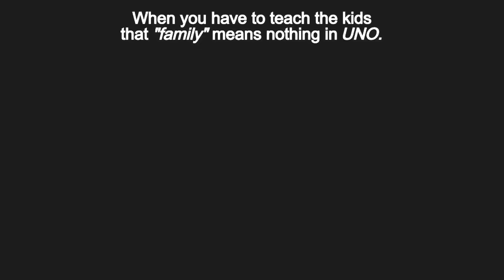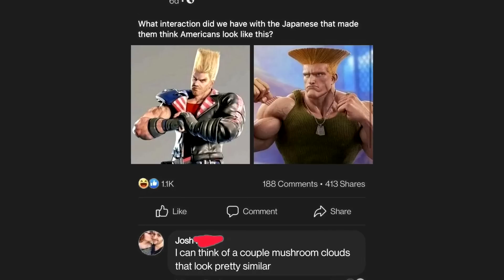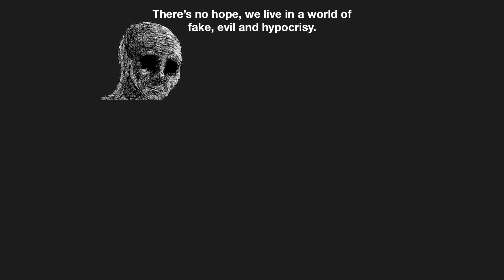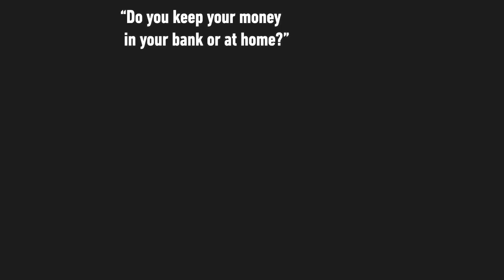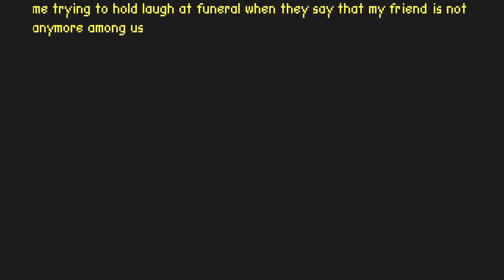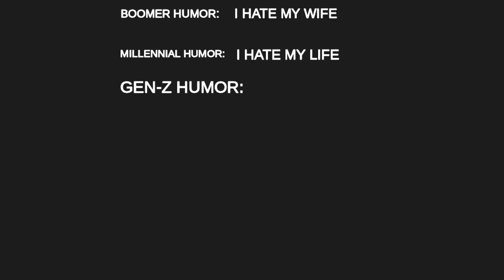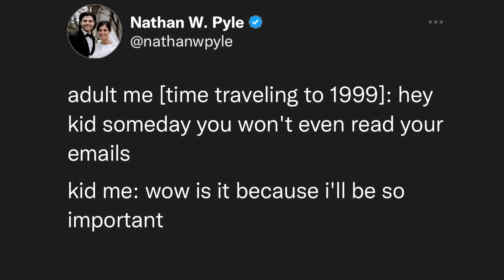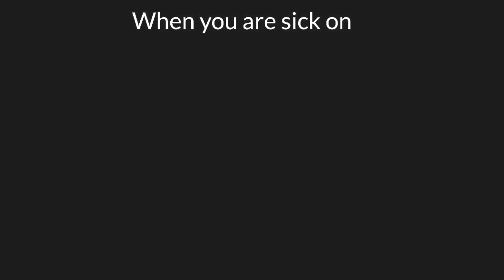Thank You ✌ - Dark Mode Memes V902